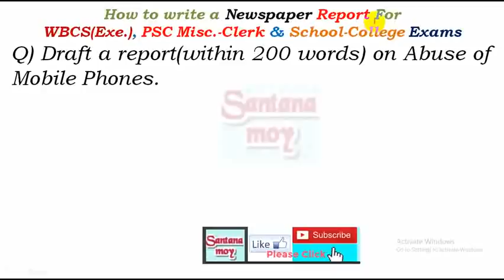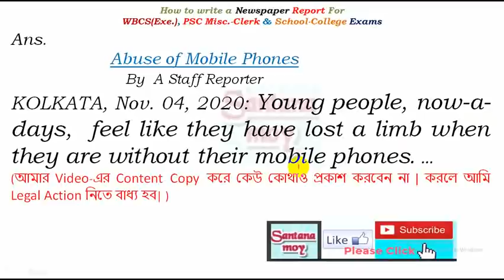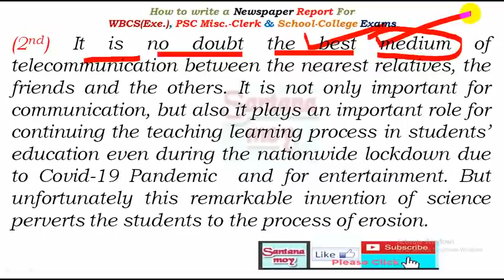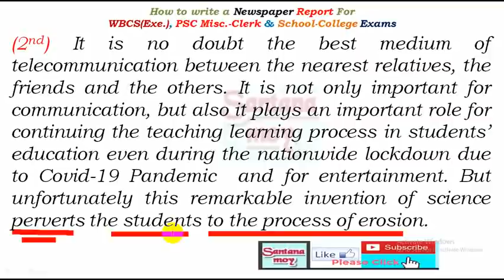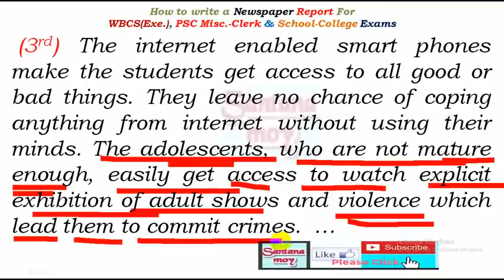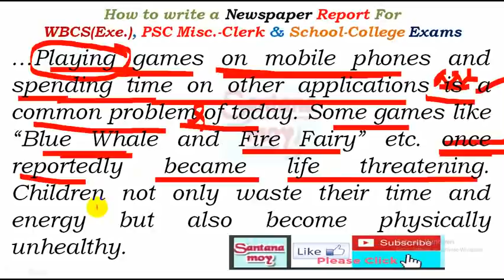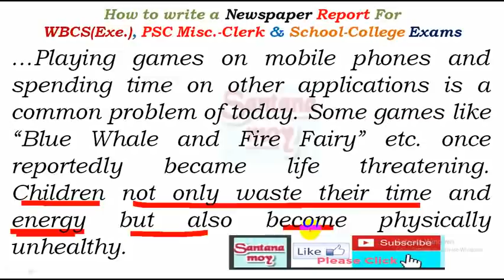Newspaper REPORT Writing On Abuse of Mobile Phones For WBCS, WBPSC & School College Exam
একটু  দেখো :: Please use "" access to watching""  & ""leads to commit""
এই অনিচ্ছাকৃত ভুলের জন্য দুঃখিত।